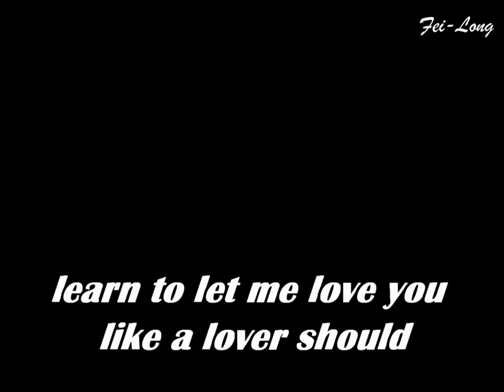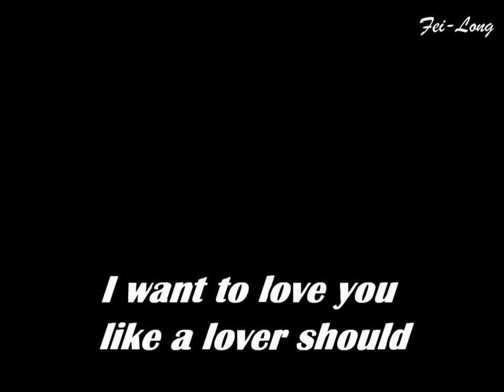(Jerry Lee Lewis) Great Balls Of Fire - Lyric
The Song is for audition only!

Great Balls of Fire
Jerry Lee Lewis
Produced by Sam Phillips

You shake my nerves and you rattle my brain
Too much love drives a man insane
You broke my will
But what a thrill
Goodness gracious, great balls of fire!

I laughed at love cause I thought it was funny
But you came along and moooooved me honey
I've changed my mind
This love is fine

Mmmm feels good
Hold me baby
Let me love you like a lover should
You're fine, so kind
I'm gonna tell this world that you're mine mine mine mine

I chew my nails and I twiddle my thumbs
I'm getting nervous but it sure is fun
C'mon baby, you drive me crazy

(piano solo)

Well kiss me baby
Mmmm feels good

I'm real nervous but it sure is fun
C'mon baby, drive me crazy